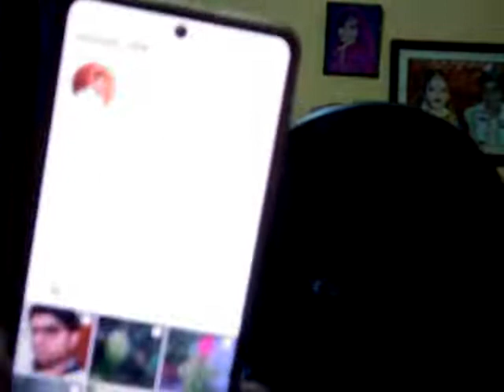Test your typing speed